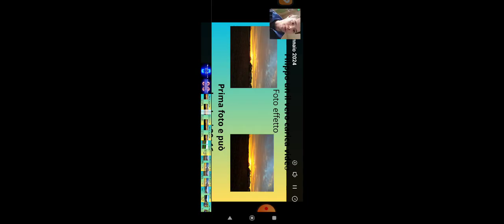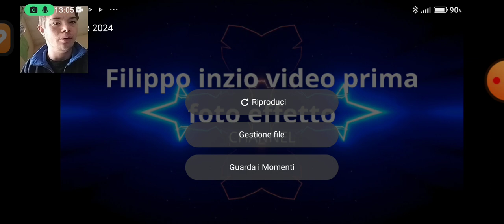filippo un foto levi foto prima foto 1 da effetto foto colore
filippo e una video nuovo woow bello il gaming vero che ora 14:15 alla 16:20 della 18:15 ecco perché filippo su YouTube il gaming cosa fare con aki insieme video tre storie di filippo